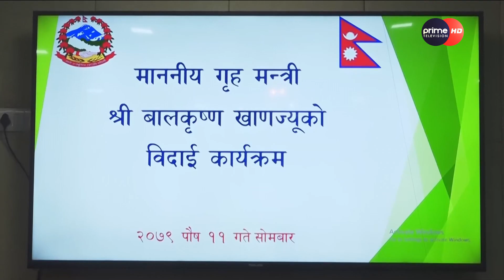बिदा हुदै गर्दा बालकृष्ण खाँणले के भने ?